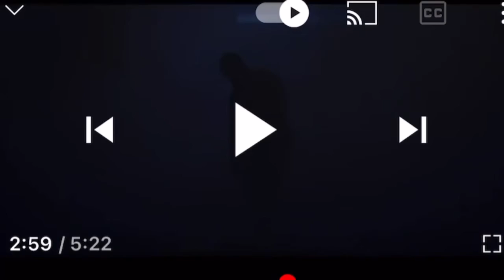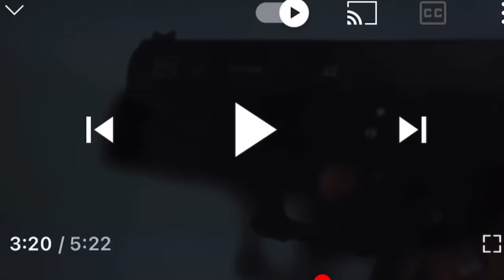Reacting to Travis Scott NIGHTCRAWLER ft Swae Lee and Chief Keef